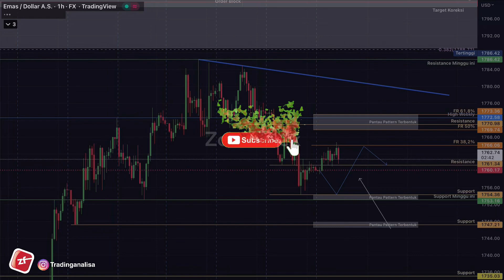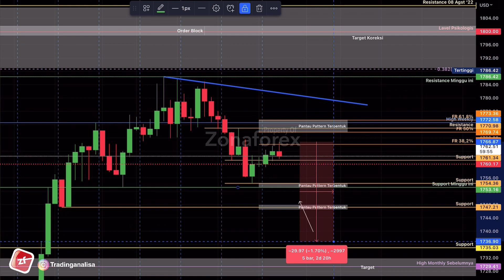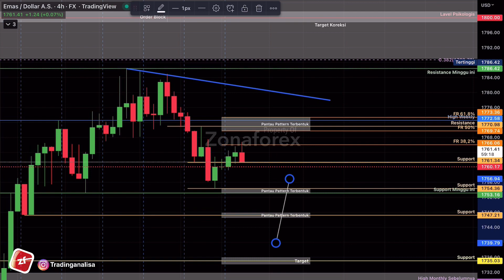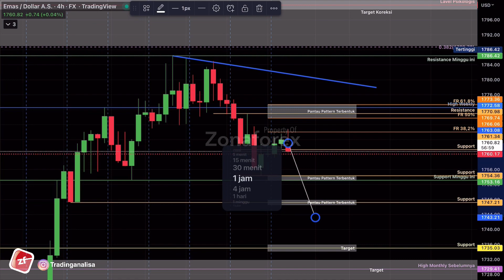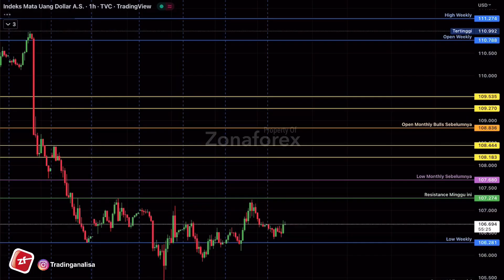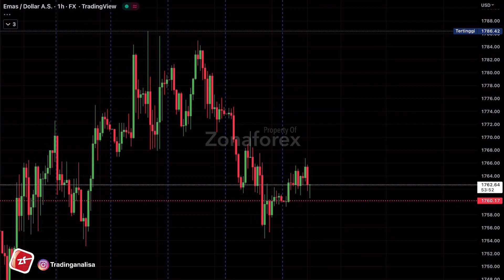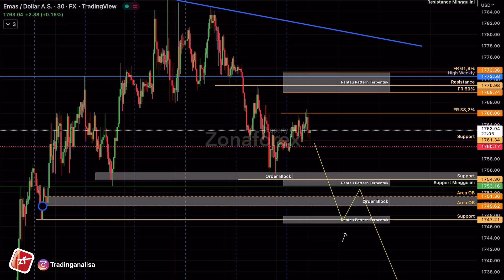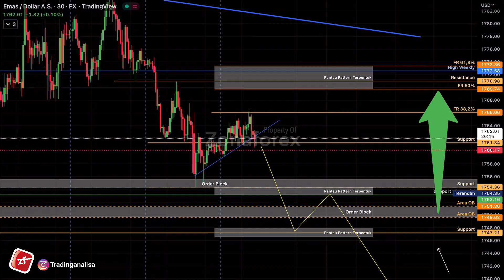REVIEW Analisa Teknikal XAUUSD hari ini‼️ Daily Forecast, tgl 18 Nov 22